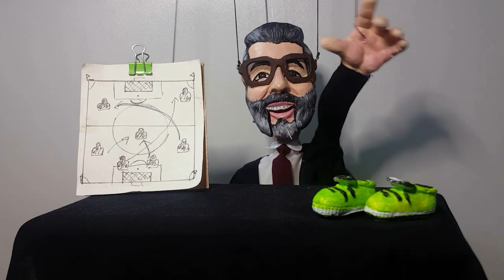Mesut Özil sezon kapattı Volkan Demirel de Bombayı Patlattı !!!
Başkanı Göksel Gümüşdağ, VOLE'ye özel bir röportaj verdi.

Gümüşdağ, Mesut Özil için, "Mesut, dünya futbolunda herhalde en kariyerli Türk oyuncu, 1-2 tanesinden biri. Belki en başta gelen biri. Arsenal, Real Madrid, Alman Milli Takım, muazzam bir kariyer.

"Uzun zamandır beliyle ilgili problemi vardı. Kulüp doktorları da takip ediyordu. Onun için kısa kısa Emre Hoca şans verdi. Tam kendini bulmuşken, artık ameliyat aşamasına geldi. Kendisi bel ameliyatı olacak. Ben Mesut'un 3 ay sonra futbola döneceğini ve çok büyük katkı sağlayacağına inanıyorum. Mesut'un futbolunu, kalitesini konuşabilir miyiz, yaptığı işler ortada" şeklinde konuştu.

Süper Lig ekiplerinden Atakaş Hatayspor'la sözleşme imzalayan Volkan Demirel, beIN SPORTS'a açıklamalarda bulundu.

"Jorge Jesus çok değerli bir teknik adam. Hocaya saygı gösterildiği için Fenerbahçe diğer sezonlardan daha iyi görünüyor. Hocanın rakibe göre sistemle çıkması çok hoşuma gidiyor. Hiçbir konuda ısrar etmiyor. Benim de futbol anlayışım bu şekilde. Yeri gelir üçlü oynarsın, yeri gelir dörtlü. Fenerbahçe şu anda taraftarlarını memnun ediyor."

Arda Güler'in gelişimi bence gayet iyi gidiyor şu an. Hocanın ne yapmak istediğini anlayabiliyorum. Evet top ayağına çok yakışıyor ancak bence Jorge Jesus zamanlamayı çok iyi ayarlıyor. 90 dakika oynayacak durumda değil ki hoca onu oynatmıyor."

Volkan demirel konuşşun sabaha kadar dinlenir düşünsenise fenerbahçenin başına geçtiğini ve kupa kaldırdığını bu harika olurdu.